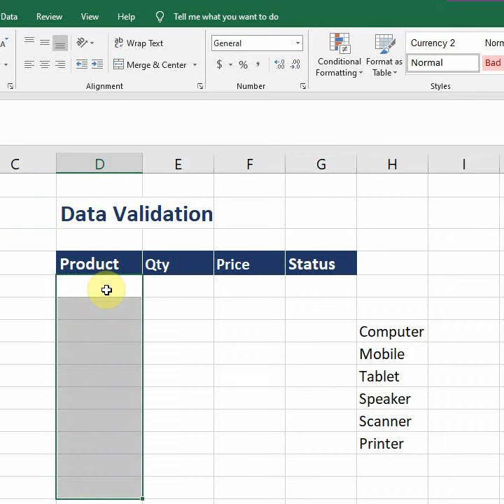Data Validation Drop Down List - How to make drop down list in excel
Data Validation is an important in Microsoft excel.

This video will explain how to create drop down list in few seconds.

Drop Down List in Cell
How to create a data validation rule in excel
How to make drop down list in excel

Other Relevant Formulas are as follows;

This Channel is the best source for E-Learning when it comes to Microsoft Excel, Microsoft Word, Microsoft PowerPoint, Microsoft Access and Microsoft Outlook